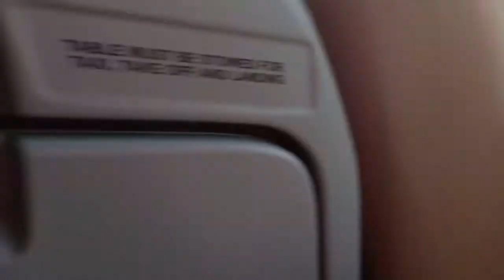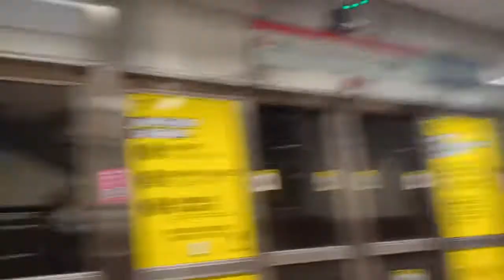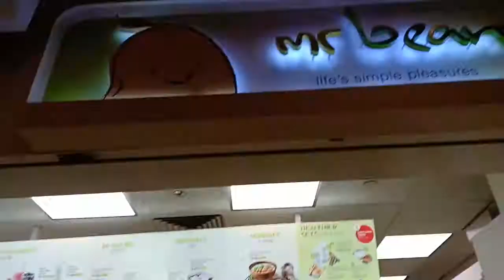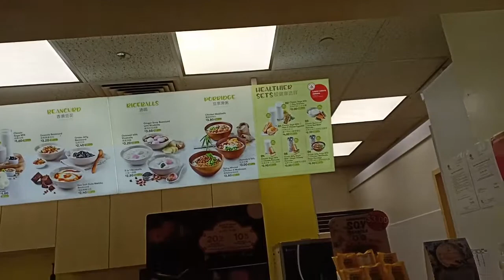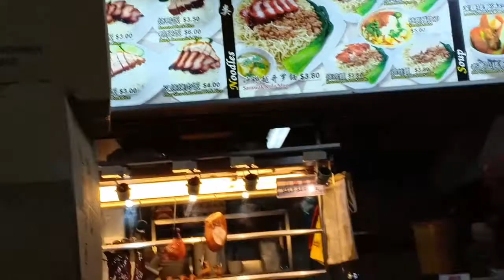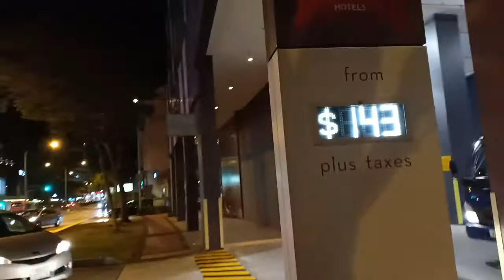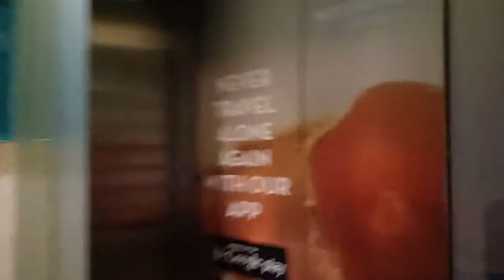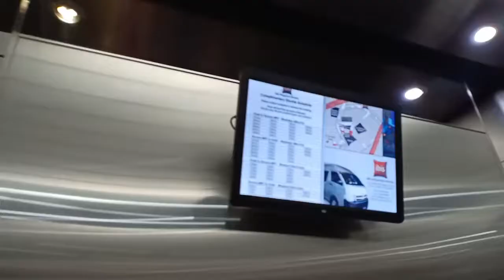Singapore Family Trip! Day 1&2 | VLOG #13 ♥ The Newbie Mommy ♥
Hello, guys! Ito na ang first part ng vlog ng aming Singapore family trip last month. My hubby has attended a 4-day training in Singapore and we were blessed that Verne and I were able to join daddy and see this beautiful country again for the second time. ♥

Samahan nyo kami sa aming first travel vlog!

Mommy Candy  ♥♥♥

Laptop: Lenovo
Video Editor: Lightworks
Thumbnail Editor: Photoshop CS6
Cellphone: Oppo F7